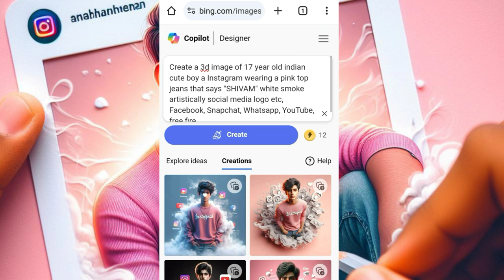How To Create 3D Ai Social Media Boy Images 💓👀 bing image creator new trend || prompt for bing image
🔵 𝗛𝗮𝘀𝗵𝘁𝗮𝗴 -
🔵 𝗤𝘂𝗲𝗿𝗶𝗲𝘀 🔵
bing ai id card generator
bing ai id card
latest prompt
bing app photo editing
3d ai generator